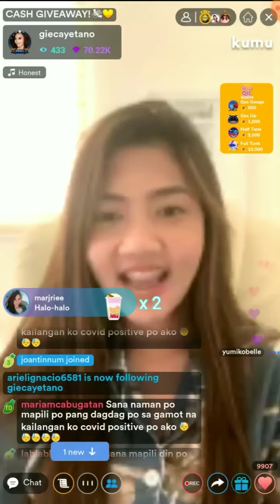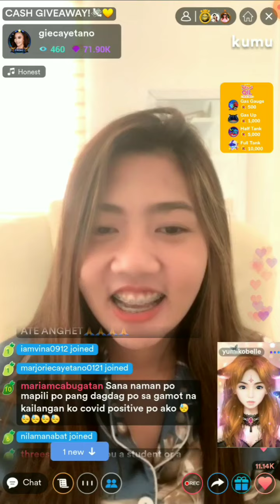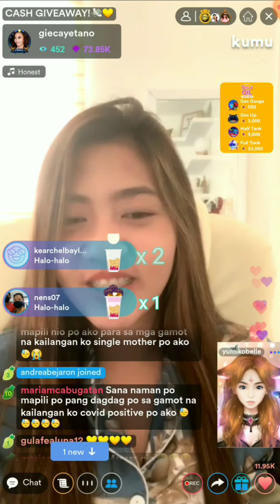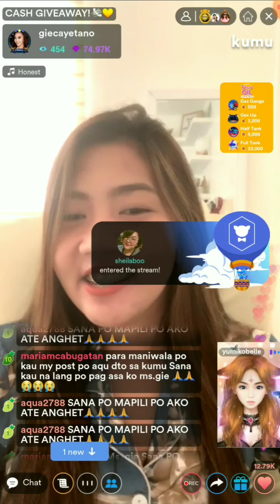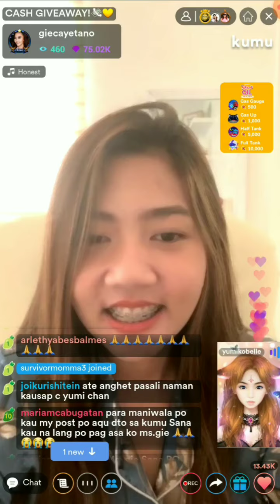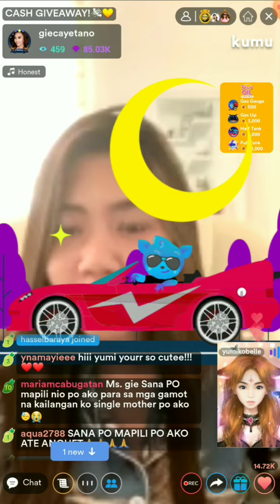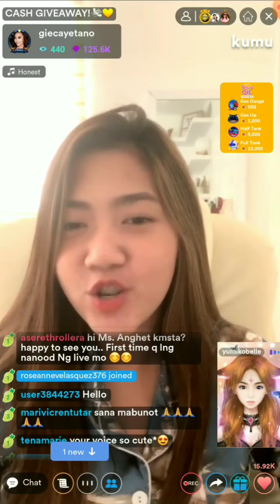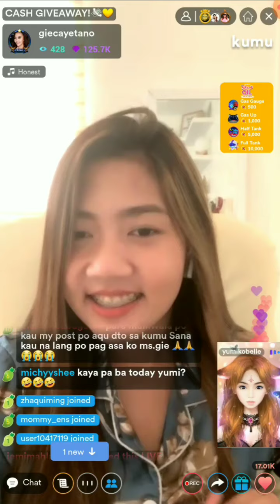Mayora Napasabak with her Special guest🙈Laban Kaya mo yan💛🌻anghet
Mayora Napasabak🙈Laban Kaya mo yan💛🌻anghet